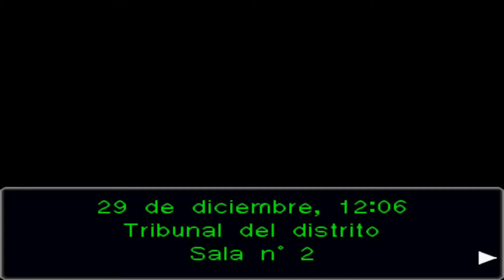Phoenix Wright, Justice for All - Cap. 15: Payasadas judiciales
Nunca había visto al juez tan cabreado ni semejante final de testimonio.

►Mi computadora:
*Placa base: MSI B250M Gaming Pro.
*Procesador: Intel Core i5 7600.
*RAM: Crucial Ballistix 8GB 2400 MHz (x1).
*Gráfica: NVidia GTX 1050 ti 4GB (Linea MSI Gaming X).
*Almacenamiento: SSD 250 GB; HDD 1 TB + 500 GB.
*Fuente de poder: EVGA 600w, cert. 80 Plus.
*Gabinete: Deepcool D-Shield.